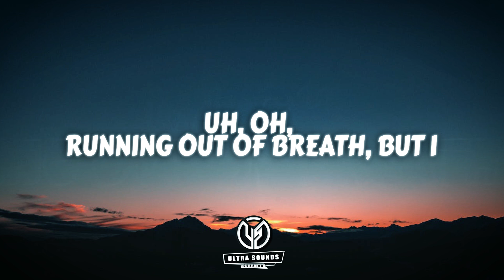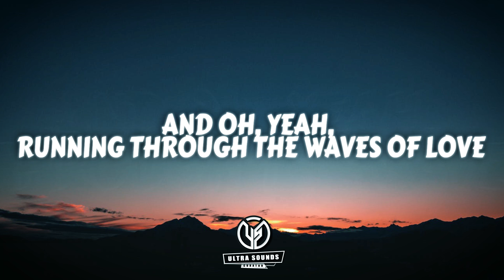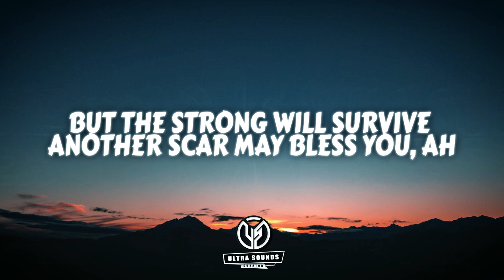Sia - The Greatest (Lyrics) ft. Kendrick Lamar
™Record company: Sony Legacy